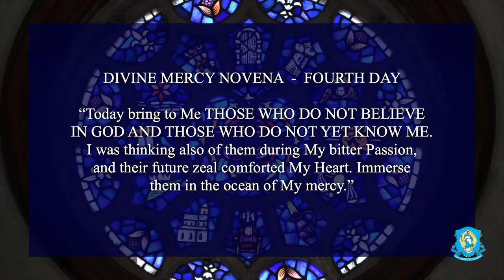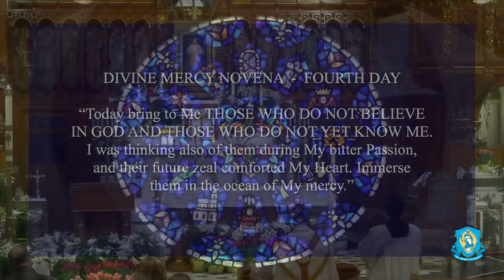Solemn Novena of the Chaplet of Divine Mercy - Day 4 - Apr 1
Join us for the Solemn Novena of the Chaplet of Divine Mercy from the National Shrine of The Divine Mercy in Stockbridge, MA, USA.